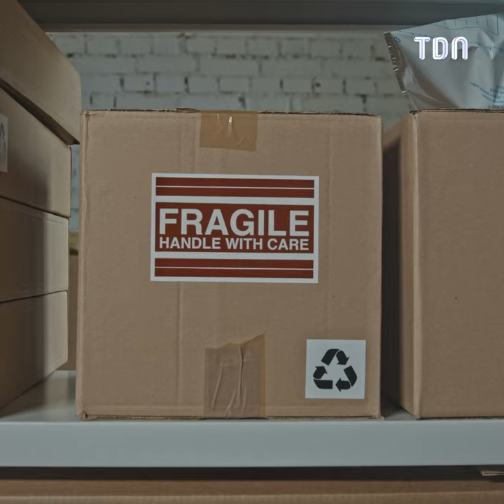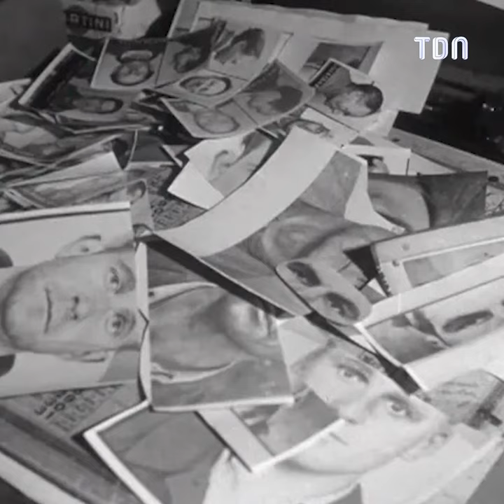L’histoire qui se cache derrière le tout premier portrait-robot dressé en France